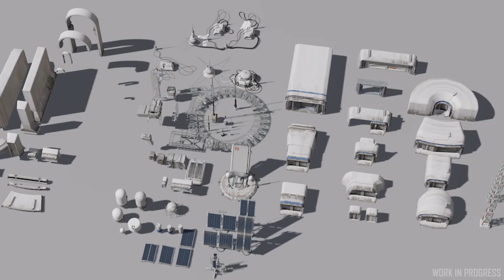[ STAR CITIZEN FR ] INSIDE : Housing, Pyro et inventaire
Aujourd'hui sur StarCitizen : dans ce nouvel épisode d'inside, on en apprend plus sur le nouveau système d'inventaire et le sprint report nous emmène du côté de Pyro et des futures villages.

              ❤️Me soutenir :❤️

              👽Star citizen :👽

              📫Me suivre :📫

              🔊La musique de l'épisode :🔊
Sunspots